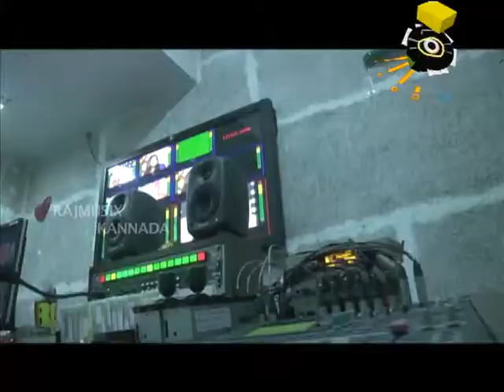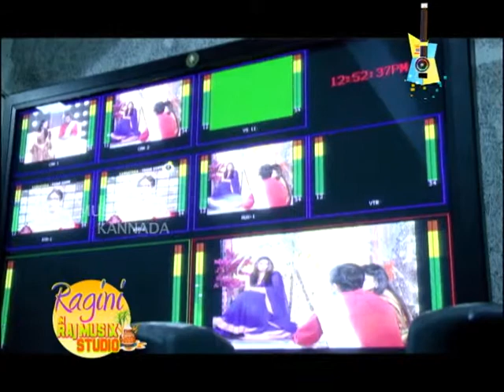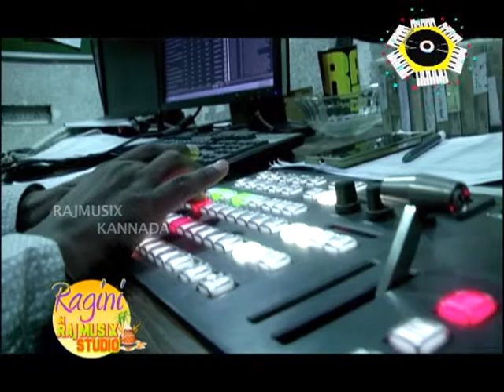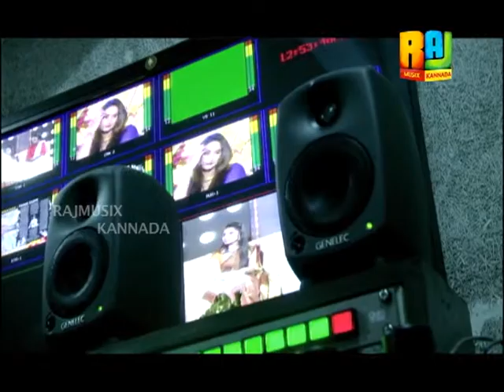RAGINI IN RAJ MUSIX STUDIO - SANKRANTI SPECIAL - 5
WATCH THE LOVELY ACTRESS RAGINI IN THE 'RAGINI IN RAJ MUSIX STUDIO' PROGRAM ON SANKRATHI SPECIAL.. ONLY ON RAJ MUSIX KANNADA.